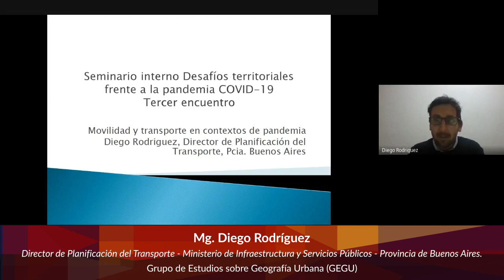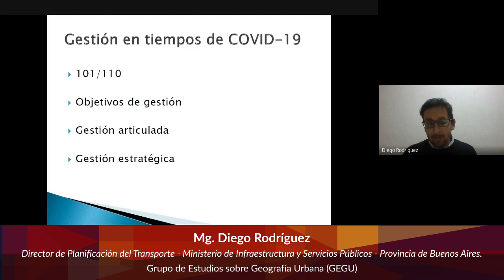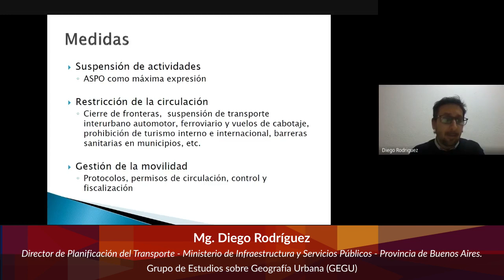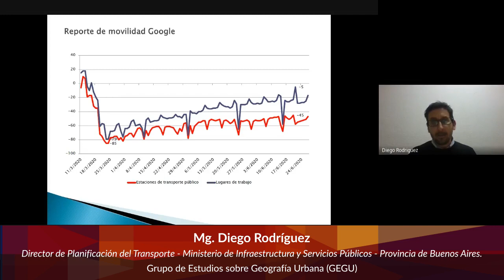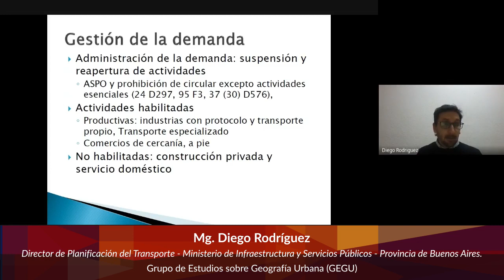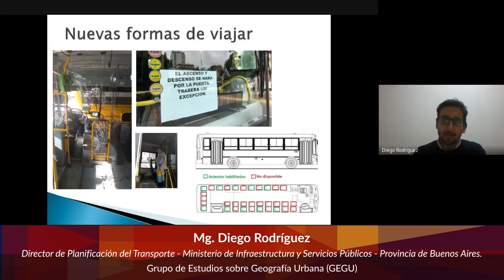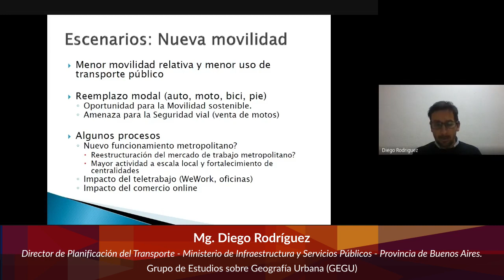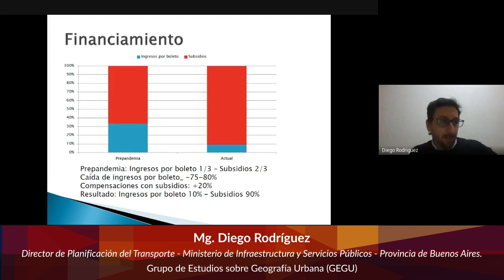Algunas reflexiones sobre movilidad y transporte en el contexto de la pandemia Escenarios y desafíos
Mg. Diego Rodríguez del Grupo de Estudios sobre Geografía Urbana (GEGU) presentó "Algunas reflexiones sobre movilidad y transporte en el contexto de la pandemia. Escenarios y desafíos" en el marco de Seminario interno Desafíos territoriales frente a la pandemia COVID-19 organizado por el Instituto de Geografía "Romualdo Ardissone" - Tercer encuentro: Aportes de la Investigación en Geografía a la gestión pública de la pandemia - 7 de julio de 2020